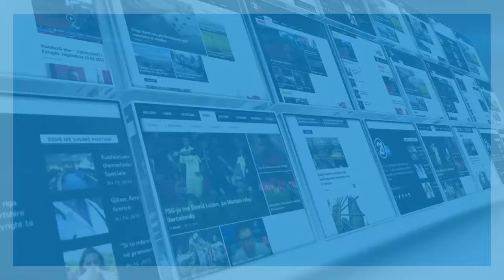Bajrami- S’do të lejojmë ratifikimin e demarkacionit -13.07.2016